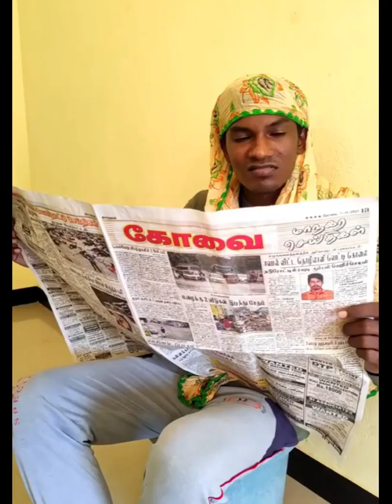🔥✅ 👌 | 🤣 | comedy in tamil 🤣🤣🤣 | comedy🔥🔥